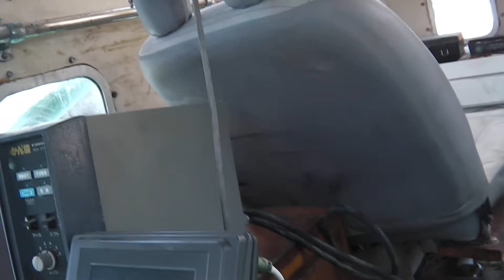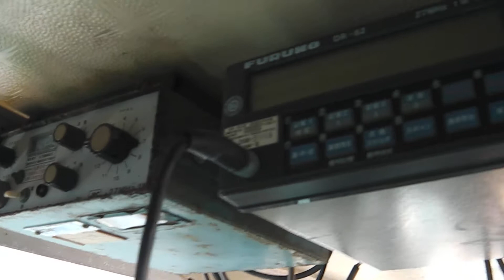中古艇ドットコム 嶋造船所 操船席及び前方室内動画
中古艇ドットコム
嶋造船所　　操船席及び前方室周り動画
ボート・ヨットの個人売買応援サイト！
また、売却艇掲載数４００艇以上。
購入をお考え」の方も、一度ご覧下さい。